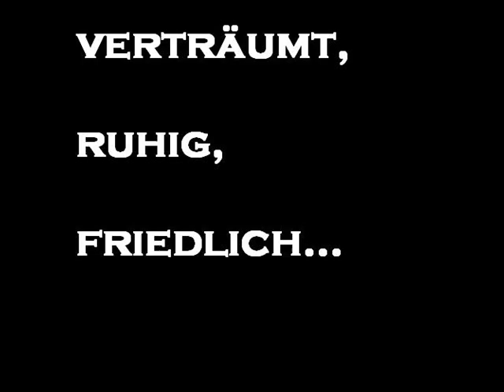Breyell 2010 - Der Trailer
Irgendwo am Niederrhein. Ein kleines, verschlafenes Nest liegt friedlich in der Sommersonne und freut sich des Lebens. Doch bald ist es so wieder. Die Dorfbewohner leben in ANgst und Schrecken. Bald kommt sie wieder - die Meute.